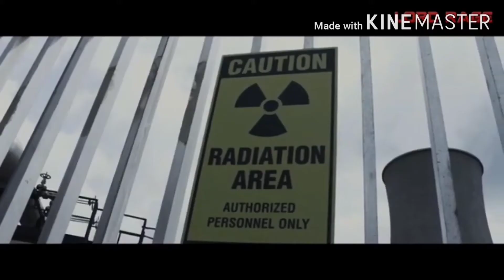Hollywood new zombie movie trailer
1-Infection
2-Train to busan part 1,2
3-warm bodies
4-zombie massacre
5-I am legend part 1,2

Hollywood super zombie movie trailer
Hollywood top 5 zombie movie trailer